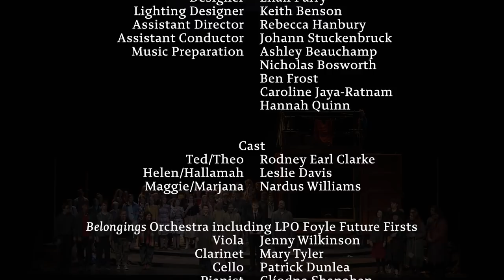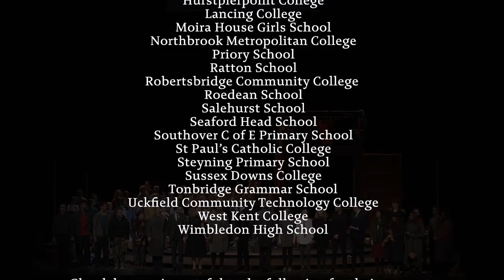Belongings (Lewis Murphy) - FULL OPERA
A new youth opera exploring the experiences of young people forced by war to flee their homes.

Belongings is a newly commissioned opera composed by Lewis Murphy (Glyndebourne’s Young Composer-in- Residence) with a libretto by Laura Attridge. Belongings tracks the journeys of two groups of young people, divided by decades but united by the geographical displacement they experience.

Accompanied by their teacher, a group of evacuees board the train from London to Lewes to escape the Blitz, singing of the exciting adventure they anticipate in the countryside. Their optimism fades as they begin to pine for home, and one group decides to run away.

Meanwhile, in the present day, a group of refugee children are re-building their recently demolished shelters. They try to remain positive while contemplating the dangerous final stage of their journeys.

Creative team

Composer: Lewis Murphy
Librettist: Laura Attridge
Conductor: Lee Reynolds
Director: Lucy Bradley
Designer: Ellan Parry

Cast

Cast includes young performers from Glyndebourne Youth Opera supported by three professional singers and chamber ensemble.

Ted/Theo: Rodney Earl Clarke
Helen/Hallamah: Leslie Davis
Maggie/Marjana: Nardus Williams